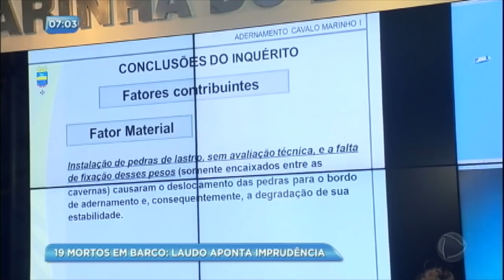Laudo aponta negligência e imprudência em acidente de barco com 19 mortos na Bahia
Cinco meses depois do acidente, a sensação de insegurança continua em muitas viagens.